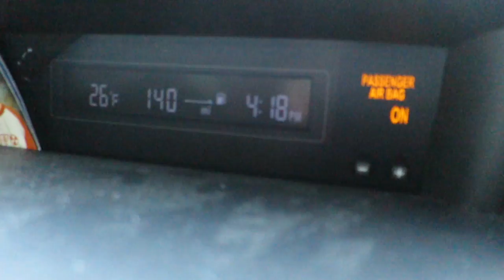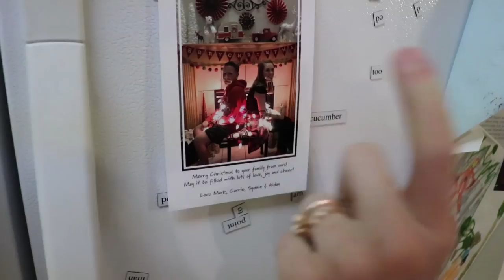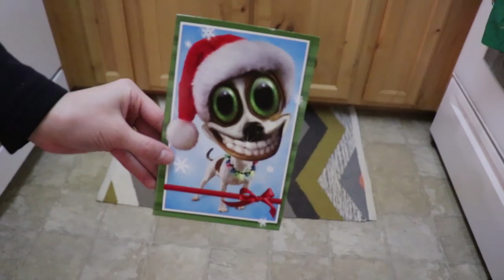GIRLS DOING YOGA HOLD UP TRAFFIC PRANK?!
In this vlog we head to Solitude for a day of snowboarding. It's jam packed with goodness as the lifts shut down to poor weather conditions, Austin body slams Jess in the snow, and we get stuck in gridlock traffic by a jackknifed truck and trailer, and then they end up closing the canyon while we're still in it! We decide to get a little silly and the girls do yoga to hold up traffic. Luckily, the canyon reopens a few hours later!

We Love Receiving Mail From You Guys!
Austin & Jess
1123 N Fairfield Rd #1373